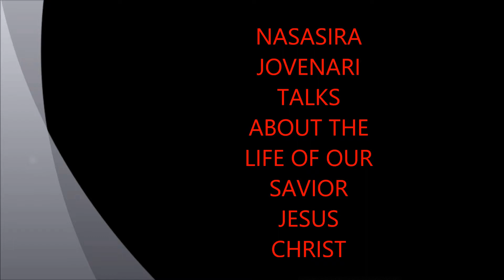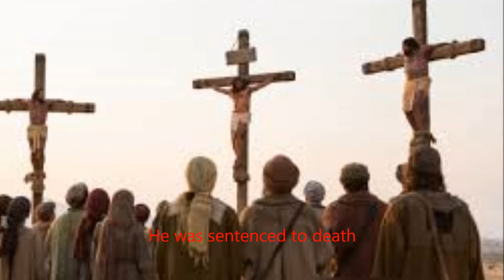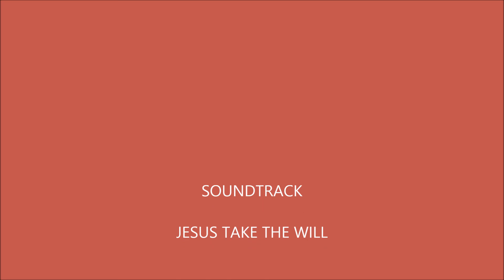Hon. NASASIRA J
Hon Nasasira J. Road to parliament 2026 kyaka central